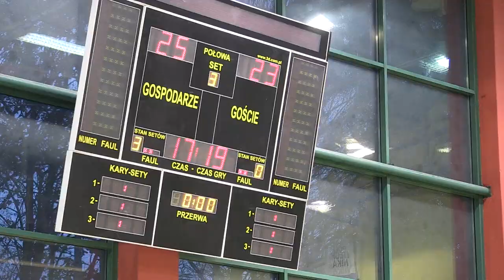Ostatni mecz Silesii Częstochowa?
Występująca w II lidze siatkówki drużyna Silesii Częstochowa w sobotę 25 marca rozegra kolejny ligowy mecz, czy ostatni w tym sezonie, oto pytamy trenerkę drużyny Urszulę Szynkiel.